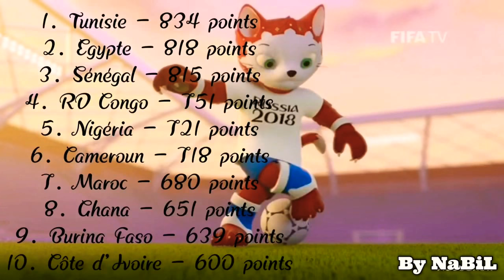تصنيف الفيفا للمنتخبات الإفريقية لشهر أكتوبر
تصنيف الفيفا الشهري للمنتخبات الإفريقية لشهر أكتوبر
يتصدر الترتيب المنتخب التونسي لكرة القدم و يليه المنتخب المصري في المرتبة التانية.
في حين إحتل المنتخب المغربي المرتبة السابعة
فيما يلي الترتيب بالتفصيل :
Le Top 10 Africain :

1. Tunisie – 834 points
2. Egypte – 818 points
3. Sénégal – 815 points
4. RD Congo – 751 points
5. Nigéria – 721 points
6. Cameroun – 718 points
7. Maroc – 680 points
8. Ghana – 651 points
9. Burina Faso – 639 points
10. Côte d’Ivoire – 600 points